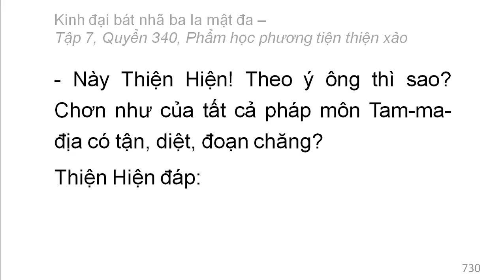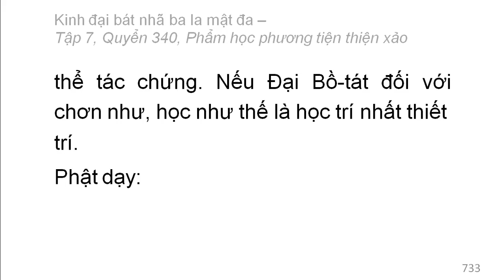Quyển 340: Kinh đại bát nhã ba la mật đa - Phẩm học phương tiện thiện xảo (rất hay) (340/600) (13)